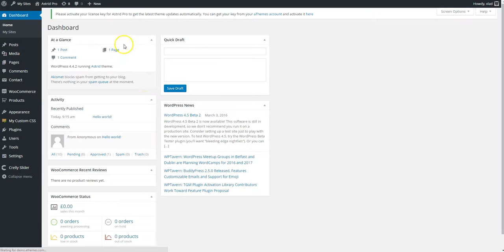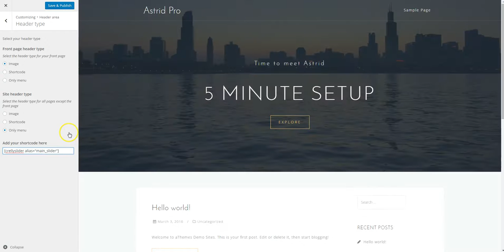Astrid Pro - Header slider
Here's how you can set a slider in the header